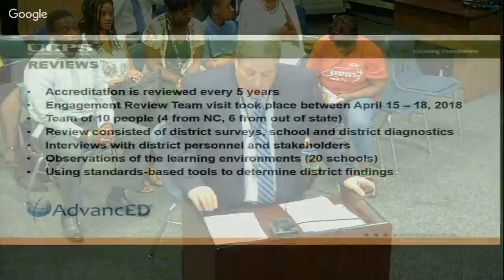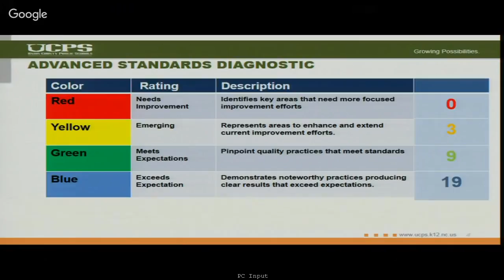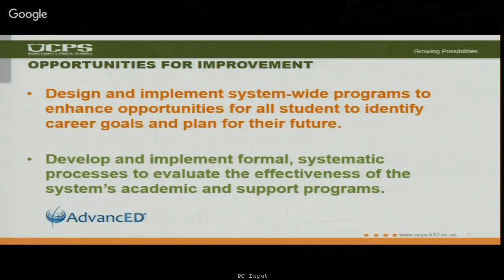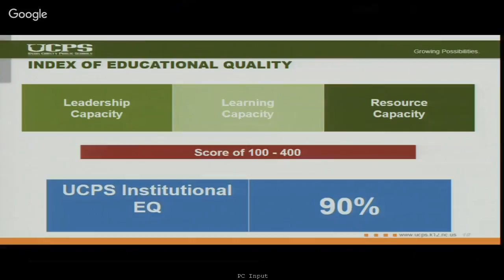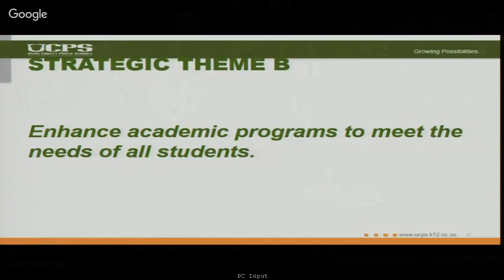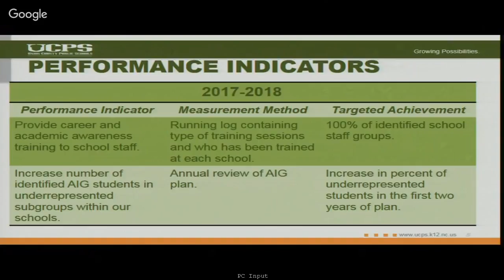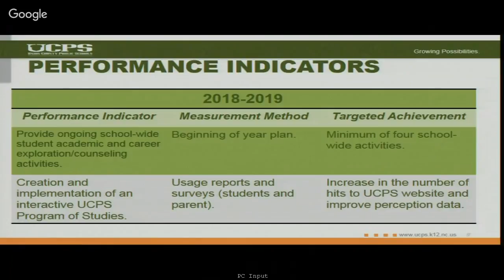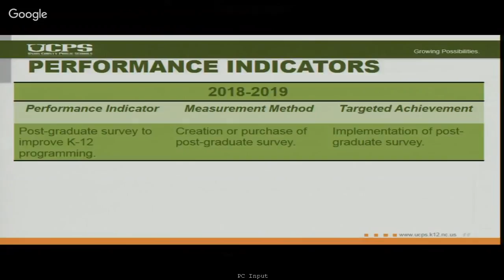UCPS BOE Meeting Tuesday, June 5, 2018